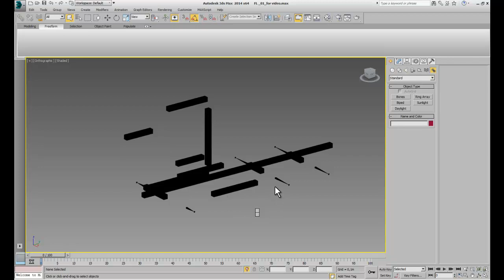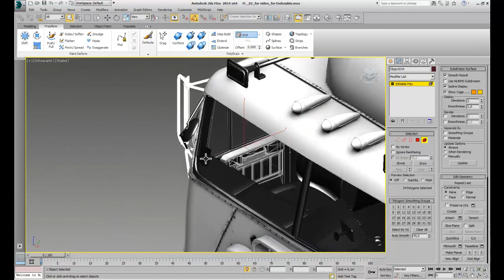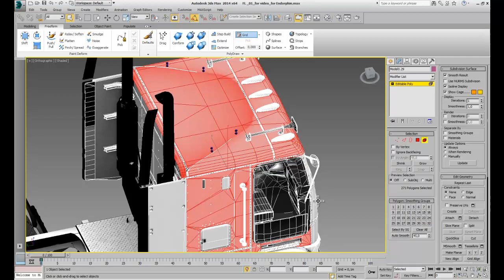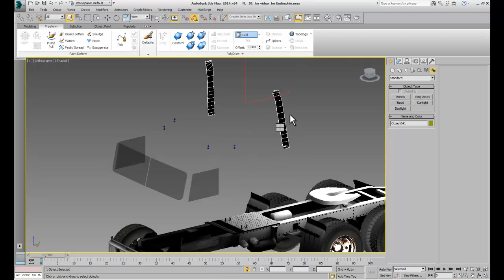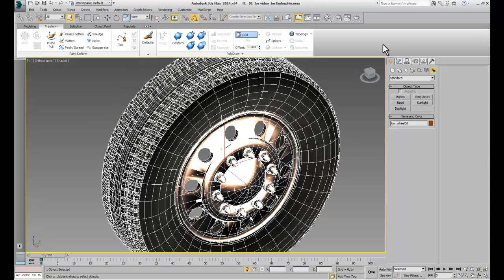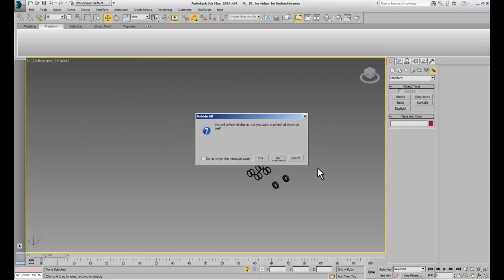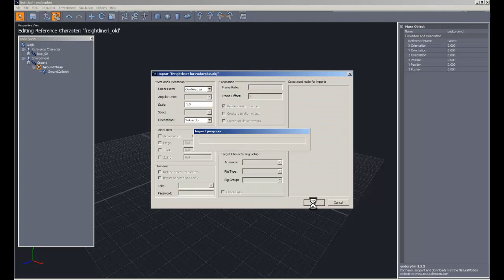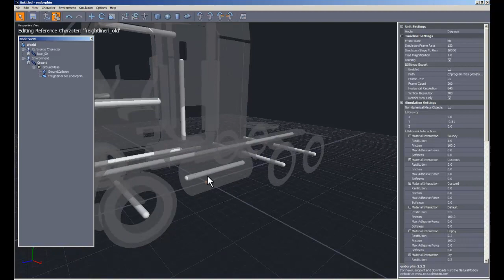Краш автомобилей урок6 Упращенная модель для габаритов